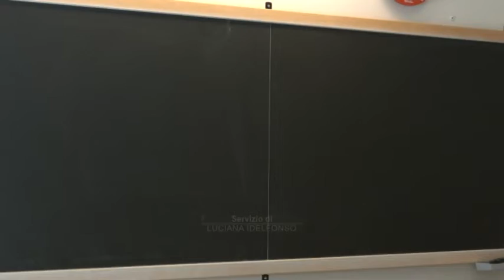VIDEO NEWS | 28 AGOSTO 2020 | TERMOSCANNER E TORNELLI PER ENTRARE A SCUOLA